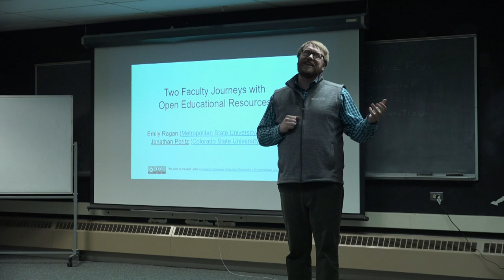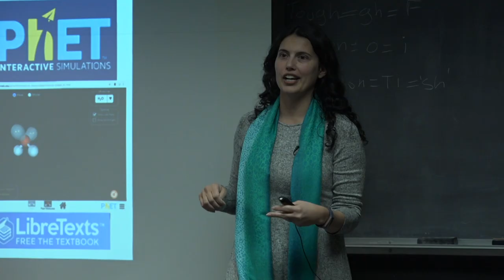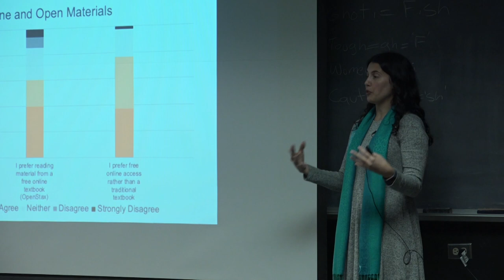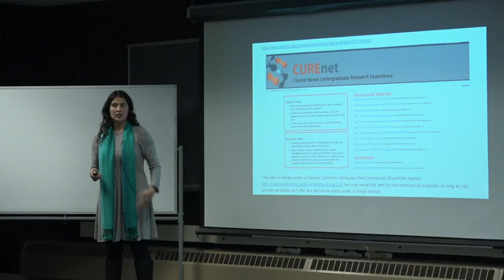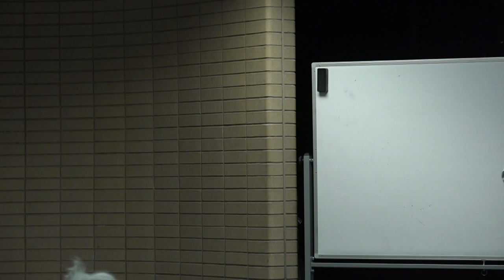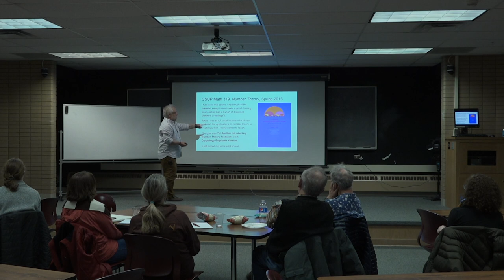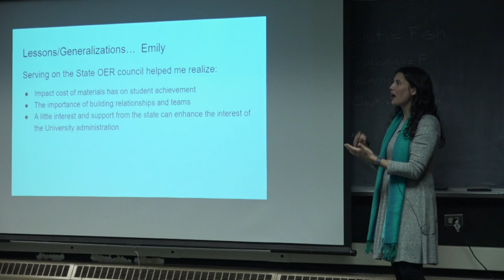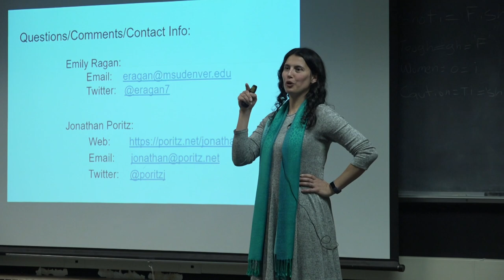OER Talk | Western Colorado University